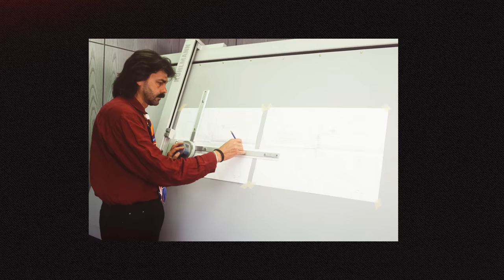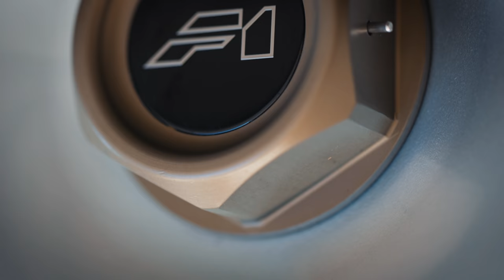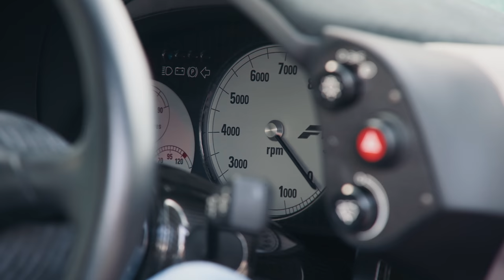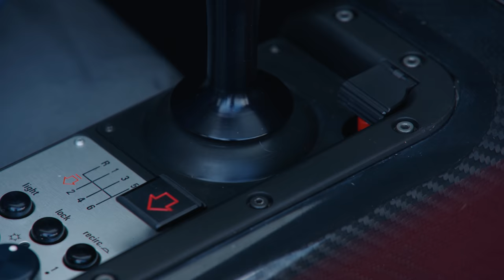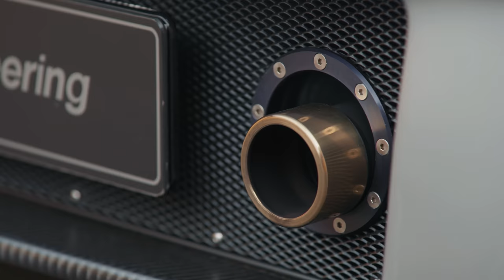McLaren F1, Porsche 911 GT1, Mercedes CLK GTR: The ULTIMATE Group Test Part 1 | Carfection 4K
The McLaren F1, the Porsche 911 GT1 and the Mercedes CLK GTR are three of the most iconic supercars of all time. We gathered all three for one of the most exciting group tests we have ever done.  Henry Catchpole drives each of these epic road cars and explores their motorsport heritage as well as diving in deep to every detail that makes these cars so special.
Where else can you see a McLaren F1 review, a Porsche 911 GT1 review and a Mercedes CLK GTR review, all in one place?

Timestamps:
00:00 Intro
01:09 Coming up in this 3 part series
02:36 Introducing the McLaren F1
04:23 Interior
08:09 The life of this McLaren F1
09:50 Driving
13:01 Conclusion